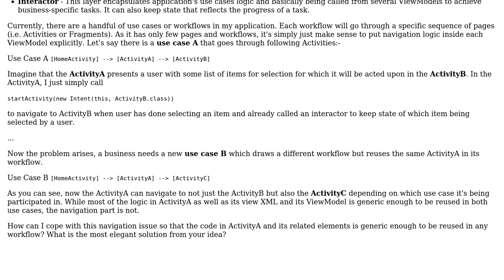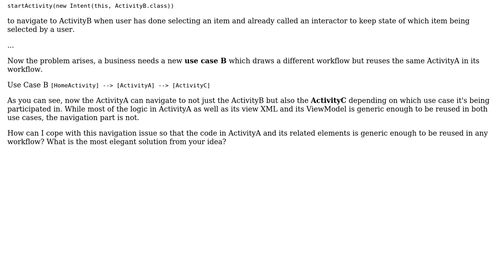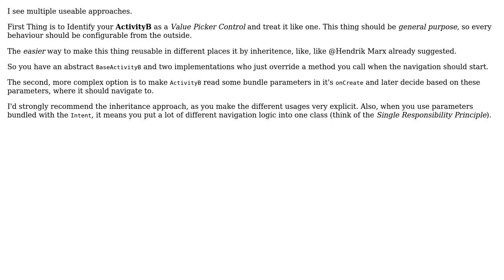How to keep Activity navigation logic generic enough to be reused in different workflows?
Software Engineering: How to keep Activity navigation logic generic enough to be reused in different workflows?

With thanks & praise to God, and with thanks to the many people who have made this project possible! | Content (except music & images) licensed under CC BY-SA | Music | Images & others | With thanks to user onelaview user Kai Brummund user k3b user Hendrik Marx and the Stack Exchange Network Trademarks are property of their respective owners. You are responsible for your own actions.